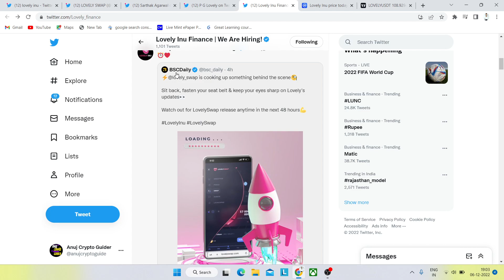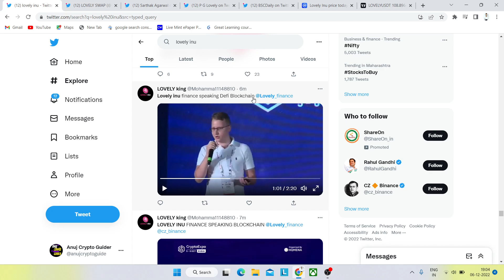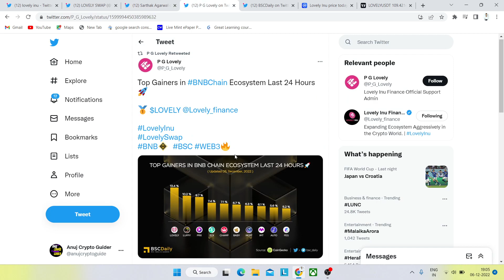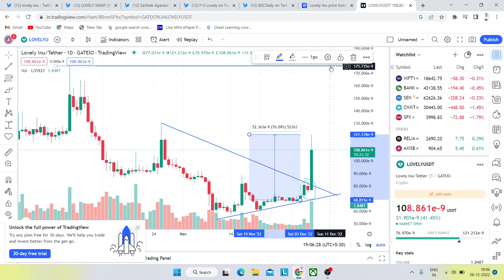LOVELY INU NEWS TODAY 🥳| Lovely Blockchai, अब जाएगा 1₹ रूपये lovely ❤️ LOVELY INU Crypto Expo news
1) Lovely inu updates
2) Lovely news
3) lovely inu 2022
4) Lovely inu price prediction
5) Lovely inu price prediction 2022
6) Lovely inu next 1000x gems
7) lovely inu latest updates
8) Lovely inu today news
lovely inu coin news

1. Lovely inu coin News Today
2. Lovely inu price prediction
3. Lovely inu burning
4. Lovely inu wazirX listing
5. Lovely inu next move

Token to Coin | lovely inu news today| lovely inu coin। Lovely inu coin news today
Breaking news | Bitgert coin and Lovelu inu | Bitgert coin news today
bitgert latest updates
Be Carefull Urgent update | Dogecoin news
करोड़पति वाला रास्ता | Dogecoin news  | Lovely inu coin। Lovely inu coin news today | Lovely Coin
best altcoins
bext 10x altcoins
btc news
Lovely Inu is Loading | Lovely inu coin। Lovely inu coin news today | next 10x altcoins